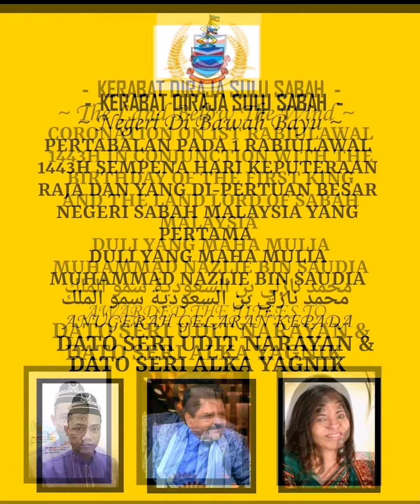Mera Man - MANN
TitlesAwared (Mera Man)

TITLES AWARDED TO

DATO SERI UDIT NARAYAN AND  DATO SERI ALKA YAGNIK

FROM